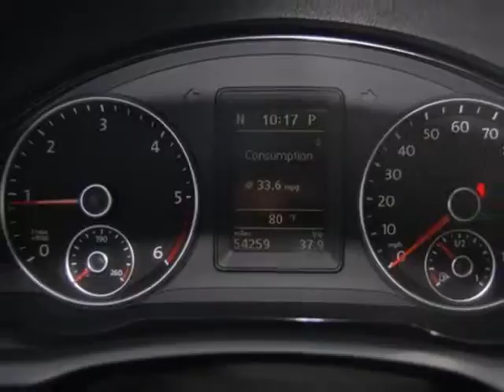2010 Volkswagen Jetta P4763 in Dallas TX Garland, TX 75041 - SOLD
SOLD - If you are looking for real value on a great used car, Rusty Wallis VW invites you to come in and test drive this 2010 Volkswagen Jetta, stock# P4763. We are conveniently located near Dallas TX Garland, TX and known for our great selection, reliability and quality. Come take a look at this 2010 Volkswagen Jetta today.

12635 LBJ Freeway
Dallas TX Garland TX, 75041